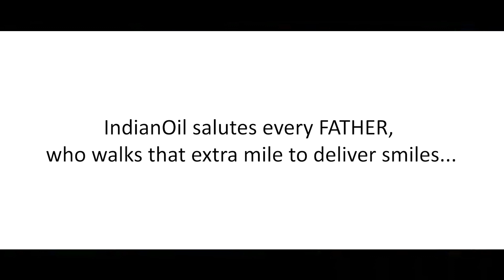Father's Day Poem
ईमानदारी की बनकर पहचान .वो देश के कोने कोने पे सवार है ...
हर ज़बान में ज़िम्मेदार है ...वो पिता है...हिफाज़त में उसका प्यार है..
इस Father's day, IndianOil करता है सलाम हर उस पिता को, जो हर ज़िम्मेदारी बखूबी निभाता है!